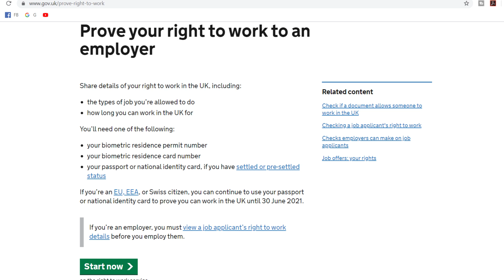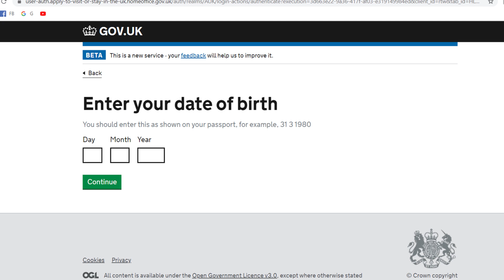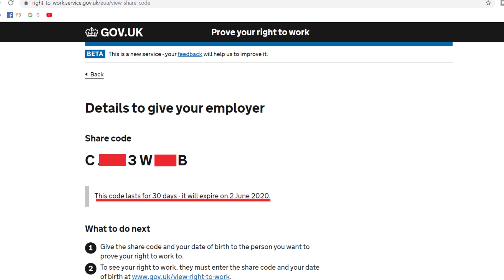ESSENZIALE: PROVA il tuo SETTLEMENT SCHEME | Lavorare a Londra dopo Brexit | Documenti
Hello everyone!
Manca pochissimo al 31.12.20 quando non si potra' piu' lavorare in UK se non si ha Settled o Pre Settled Status e si arriva a gennaio 2021.
Chi e' gia' qui in UK puo' chiedere il Pre o Settled Status sino a Giugno 2020, anche se io lo sconsiglio dato che da Gennaio i datori di lavoro cominceranno a chiedere prova che lo si ha. QUindi e' meglio farlo entro il 31.12.20.
Quello che pero' ho notato ( mi occupo di Consulenza anche in campo "carriera") e' che POCHISSIMI sanno che quando il datore chiede il "famoso" numero che dimostra che avete il pre o setteld status. NON BISOGNA DARE il numero che avete sulla lettera di CONFERMA! NON E' QUELLO!!! In questo video spiego passo-passo dove e come ottenere dal sito del Governo il NUMERO CHE IL DATORE IL LAVORO VUOLE !
Buona visione! Lavorare a Londra dopo Brexit!

-𝐐𝐔𝐈 𝐒𝐎𝐓𝐓𝐎 𝐓𝐑𝐎𝐕𝐈 𝐓𝐔𝐓𝐓𝐈 𝐈 𝐋𝐈𝐍𝐊𝐒 𝐂𝐇𝐄 𝐌𝐄𝐓𝐓𝐎 𝐈𝐍 𝐄𝐕𝐈𝐃𝐄𝐍𝐙𝐀 𝐃𝐔𝐑𝐀𝐍𝐓𝐄 𝐈𝐋 𝐕𝐈𝐃𝐄𝐎!
RICORDA che ho pubblicato il LONDRA PLANNER ed il LONDRA MAGAZINE. Guarda questo video per scoprire di cosa si tratta!

• Il mio libro “AFTERNOON TEA, Galateo, Storia e Ricette” diponibile :
oppure
CARTACEO su Amazon.it

°°𝐈𝐌𝐏𝐎𝐑𝐓𝐀𝐍𝐓𝐄°°
Con il mio canale ti fornisco Info su Londra, TUTTO GRATIS!
 :) Mi sembra un ottimo affare ;)
Quando ti iscrivi ricordati di Cliccare sulla CAMPANELLA per attivare le notifiche dei nuovi video e non perdertene neppure uno! 😊

°°°𝐀𝐋𝐓𝐑𝐄 𝐌𝐈𝐄 𝐏𝐔𝐁𝐁𝐋𝐈𝐂𝐀𝐙𝐈𝐎𝐍𝐈°°°
• IL MIO LIBRO CON LE RICETTE MAI SVELATE & tutti i trucchi del mestire! Numero 1 su Amazon per settimane!  Inoltre, piacevoli cenni di Storia della Pasticceria Anglosassone : sai come è nato il Brownie? Conosci come siamo arrivati alle attuali Wedding Cake partendo da un pezzo di pane? Ho incluso per te tante curiosità su questo mondo goloso.
Lo trovi su Amazon - oppure in versione digitale qui a solo €7.70 !

• ” I MIEI VIAGGI – Planner per pianificare i tuoi viaggi” - acquistalo su Amazon.it e clicca qui per vedere tutte le copertine a tua scelta